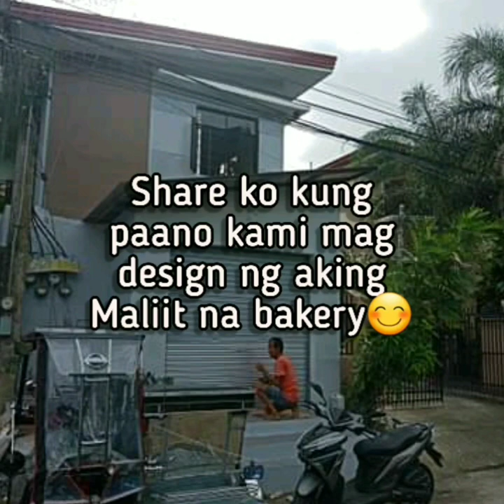How I Design My Bakery! (Bakeshop Decoration)